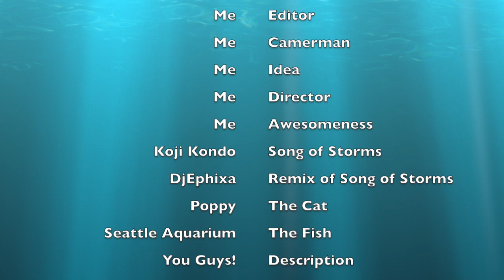Fish of Storms: Remastered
This is the new version of my old Fish of storms video, very minor tweaks, and this one dosn't blow out your speakers! YAY!